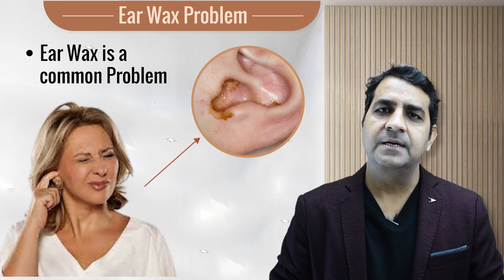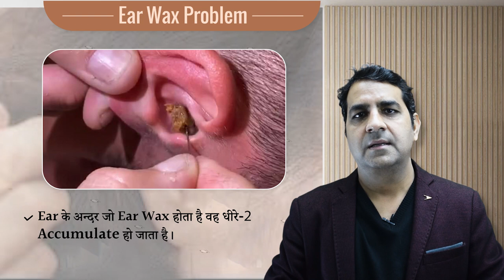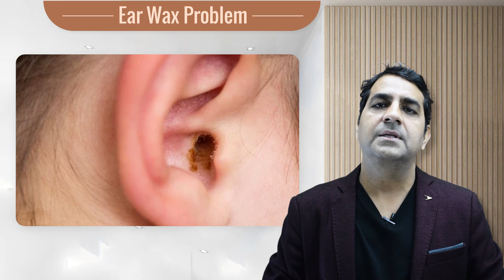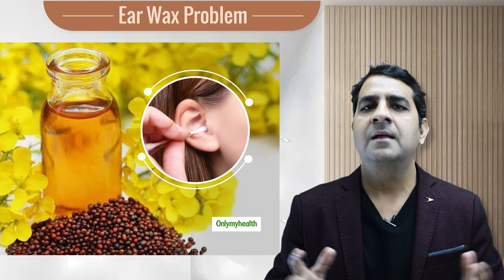Heading: Ear Wax Pros and Cons| Ear Wax and Cleaning | In Hindi | Dr Sunil Tanvar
Ear Wax and Cleaning: कान में मैल होने के फायदे और नुकसान क्या-क्या हैं? | ear wax pros and cons | Dr Sunil Tanvar

Watch this video by Dr. Sunil Tanvar (ENT specialist and Rhinoplasty surgeon) where he explains how an ear is vulnerable to infections and how to keep it healthy.